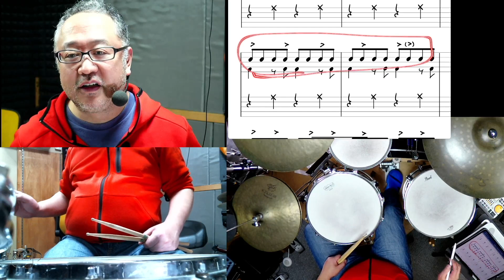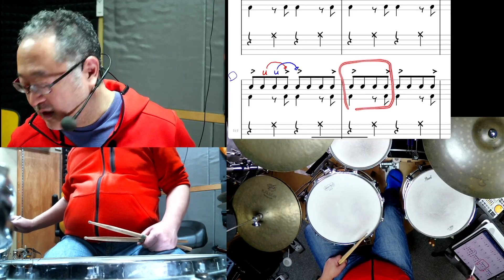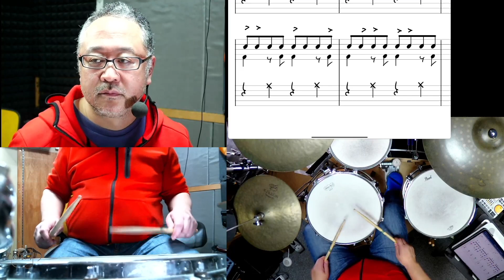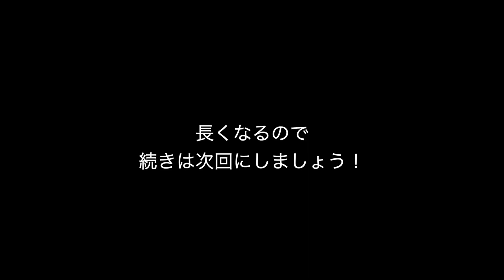BossaNova・SambaでアクセントなどのSDの訓練。② 効率よくかつ実戦的！応用力も自ずとつきます！#465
この動画の説明の「Blog」はこちら！

「BossaNova」については下記リンク！

「ストローク分解を含むパラディドル」については下記リンク！